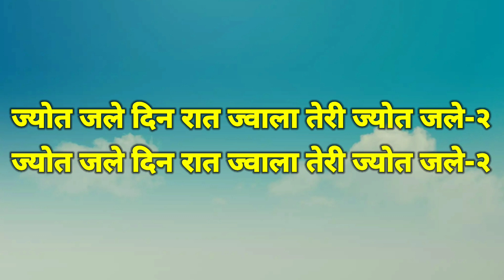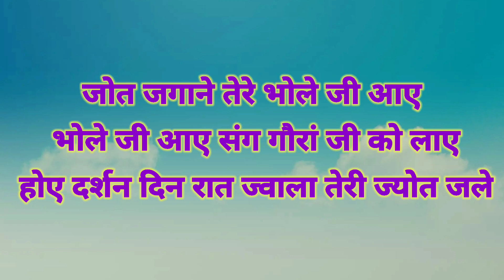माता रानी की भेंट❤️/bhajanvela23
7 देवियों का अद्भुत भजन/bhajanvela23
bhajanvela23
bhajan
trending
himachalibhajan
viralvideo
bhajansandhya